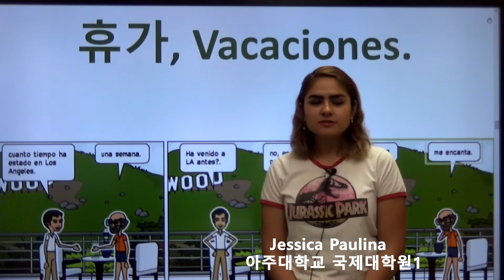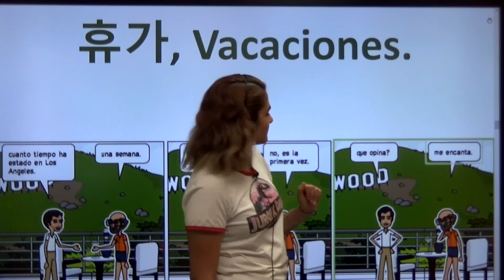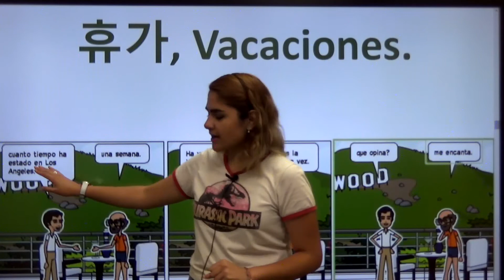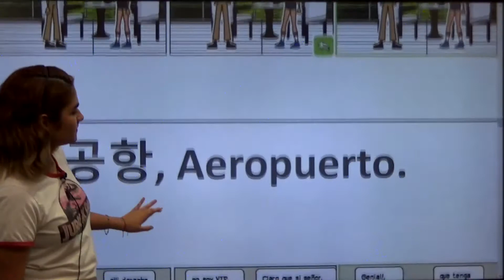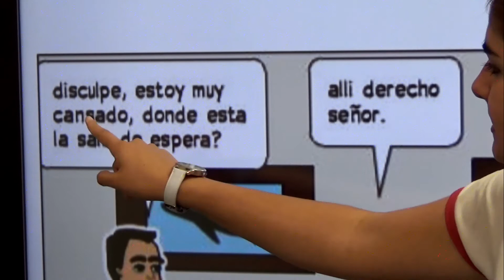아주대학교 글로벌경영학과 5분 스페인어_20회